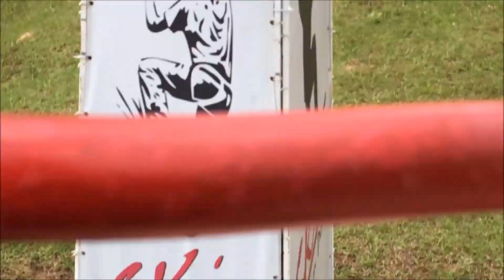CAI NA "NEVE" - PARQUE DE SKI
Uma neve feita de tapetes e sabão! Um dia divertido no parque com meu namorado e meus amigos!